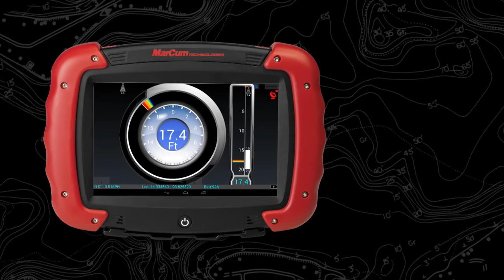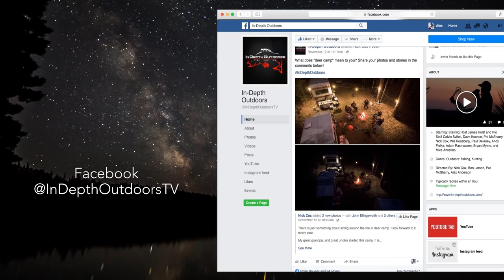Wisconsin Crappies - In-Depth Outdoors TV Season 11 Episode 14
Join James Holst and IDO Prostaff Adam Rassmussen as they chase the elusive Central Wisconsin crappie.